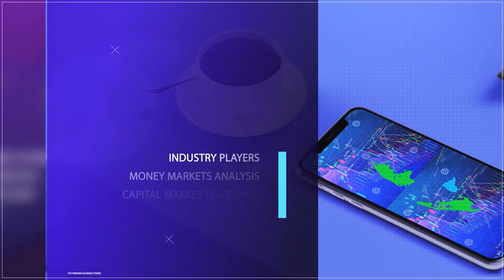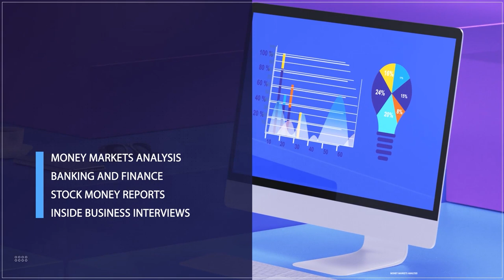Discussing The State Of Nigeria’s Aviation Sector